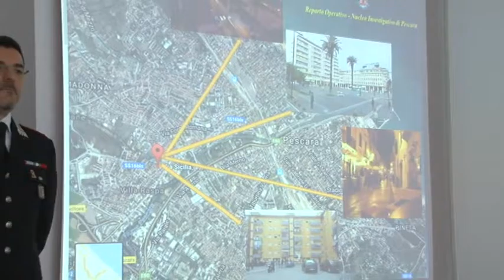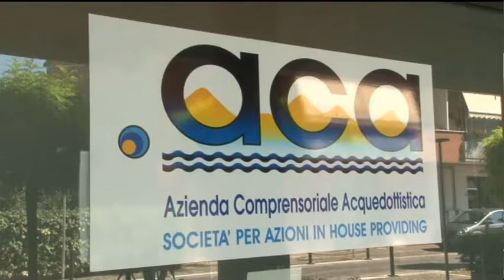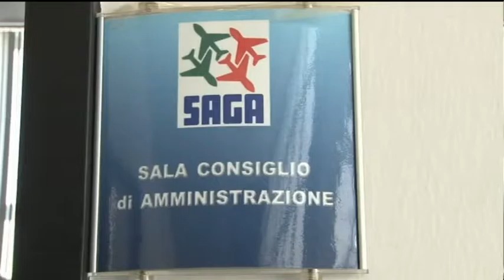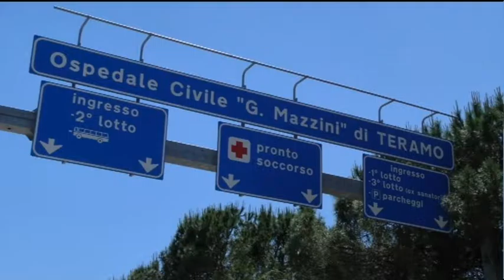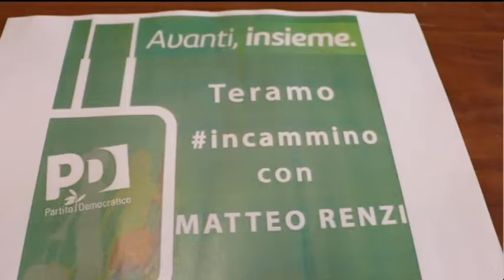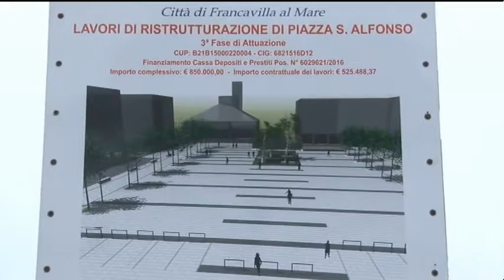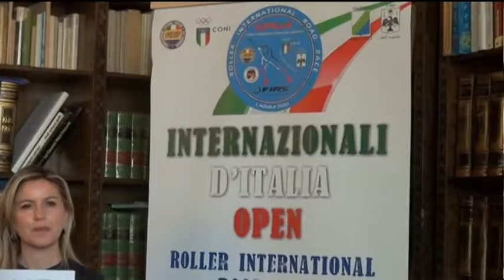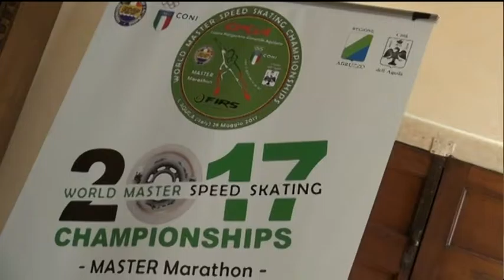TgSei Edizione delle 19 Giovedì 23 marzo 2017